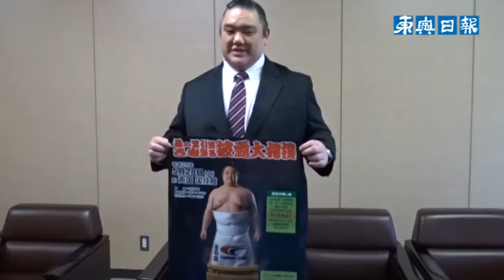元関脇・若の里が本社来訪／東奥日報社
大相撲元関脇・若の里の西岩親方（39）＝青森県弘前市青女子出身、田子ノ浦部屋＝が28日、引退あいさつのため、青森市の東奥日報社を訪れた。来年5月28日、東京・領国国技館で引退相撲と断髪式を行う親方は「自分の人生の中で一番大きな節目の日となる。大勢の県民の方に足を運んでいただき、ぜひ見てもらいたい」と述べた。